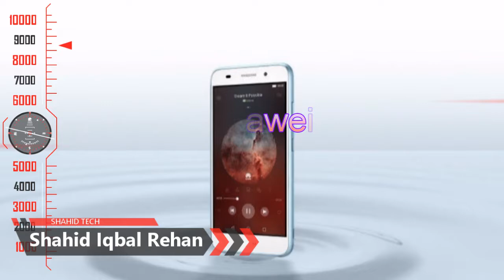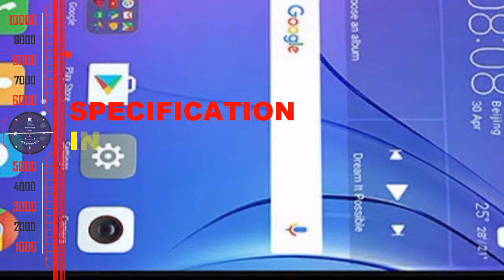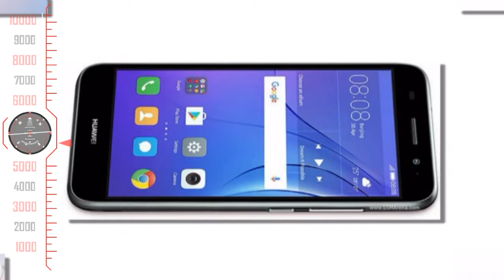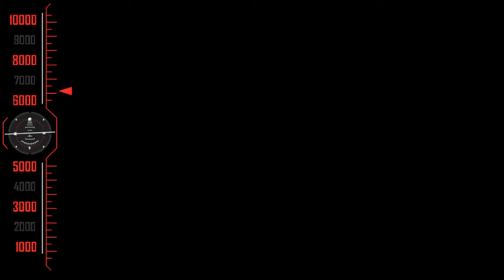Huawei Launches Another Mid-Ranger Y3 2017 in Pakistan || Shahid tech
Admin
Shahid Rehan
Phones

Music
Minecraft
Movies
Drake
Beyonce
Frozen
Happy
Afrikaans: mobiele rekenaar en tegnologie
Arabic: الكمبيوتر المحمول والتكنولوجيا
Azerbaijani: mobil kompüter və texnologiya
Belarusian: мабільны кампутар і тэхналогіі
Bulgarian: мобилен компютър и технология
Bengali: মোবাইল কম্পিউটার ও প্রযুক্তি
Bosnian: mobilnih računala i tehnologije
Catalan: ordinador mòbil i la tecnologia
Cebuano: mobile computer ug teknolohiya
Czech: mobilní počítač a technologie
Welsh: cyfrifiadur symudol a thechnoleg
Danish: mobil computer og teknologi
German: Mobile Computer und Technik
Greek: φορητό υπολογιστή και την τεχνολογία
English: mobile computer and technology
Esperanto: mobile computer